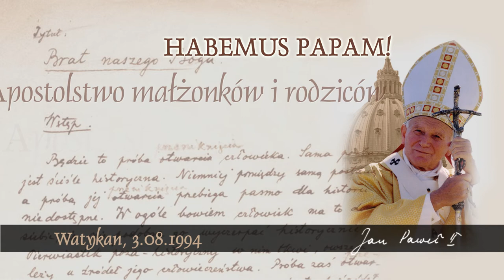Habemus Papam [544]: Apostolstwo małżonków i rodziców